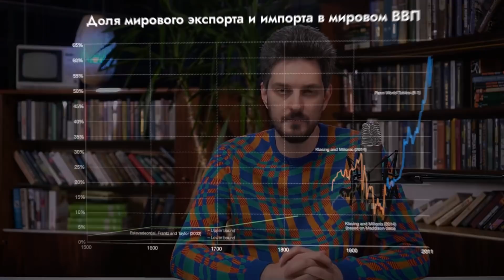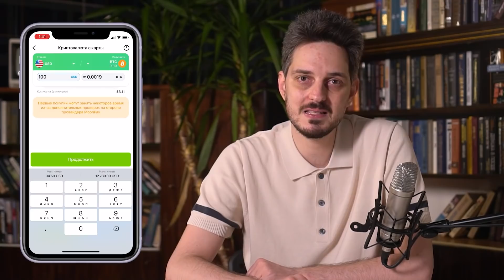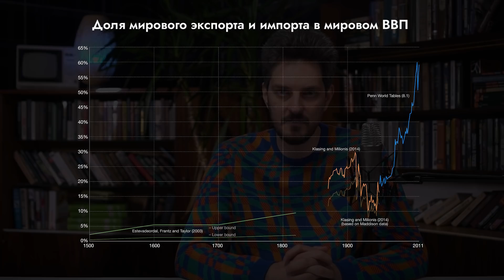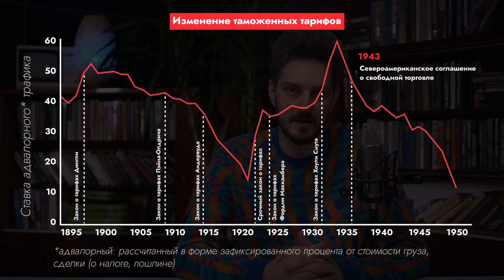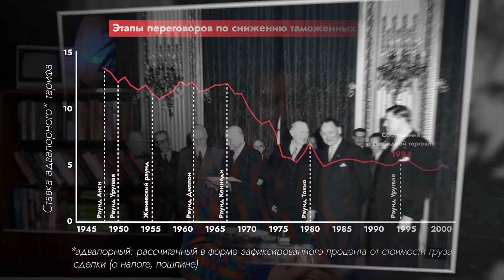Глобализация /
Глобальная экономика — это тот мир, в котором мы живём. Он намного благополучнее, безопаснее и успешнее, чем когда бы то ни было раньше. Глобализации мы обязаны тем, что у нас больше нет больших глобальных войн. И страны, которые пытаются самоизолироваться от этого процесса, обречены на более бедную и унылую жизнь.

-= Реклама =-
Приложение Savl для работы с криптоактивами: